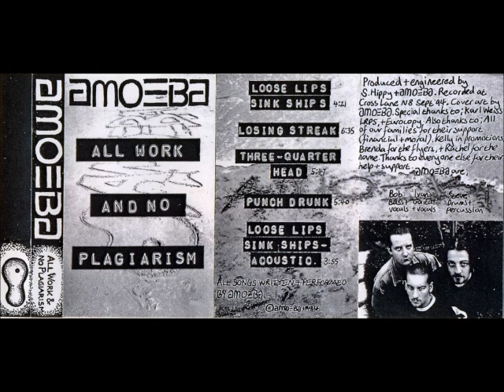Amoeba - Three Quarter Head.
The third offering from the 'All Work And No Plagiarism' E.P from 1994. The title inspired by a Picasso piece 'Tête de trois quarts' we found it in a book in Ivan's front room.